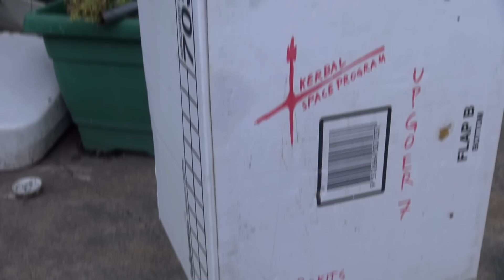WHEIRD - Papers Please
We need to keep Nick away from Steam sales.

SCRIPT
Nick Collinson

CAST & CREW
Mike Gorrie
Nick Collinson
Leslie Vaas

EDITING
Mike Gorrie

MUSIC
"Wheird" by Mike Gorrie

This sketch refers to the popular games, "Papers Please" by Lucas Pope and "Kerbal Space Program" by Squad, check them both out on Steam. They are awesome.